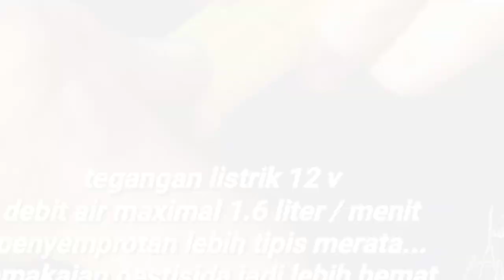Alat Canggih Penyemprot Booster Electric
Alat penyemprot booster elektrik.
Alat ini dioperasikan dengan elektrik sprayer...
Dengan hasil semprotan mengeluarkan butiran halus...( Mist droplet )
- dapat menjangkau hingga jarak 6 meter.
- penyemprotan lebih tipis merata .
- pemakaian pestisida jadi lebih hemat.

Spesifikasi ;

- tegangan listrik 12 v ... tergantung merek .
- debit air maximal 1.6 liter / menit.
- jangkauan jarak 5 - 6 meter .
Alat penyemprot booster elektrik ini cocok digunakan untuk menyemprot pupuk dan pestisida .
Kalau anda berminat dengan teknologi alat penyemprot booster elektrik seperti ini ... silahkan hubungi toko pertanian terdekat.
Dan pastinya saya berharap anda akan terbantu dengan alat ini .
yang di Vidio adalah merek CBA.